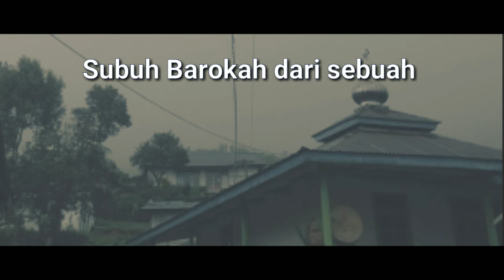SUBUH BAROKAH DARI SEBUAH MASJID TUA | Musikalisasi Puisi Islami | Pagar Alam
Subuh Barokah dari Sebuah Masjid Tua
Karya : Ilman Masyhuri
Videography dan Vocal : Hendro Prasetyo Official

Karya Puisi ini mempunyai makna yang mendalam, karya puisi islami yang di tulis di bawah kaki Gunung Dempo, Pagar Alam, Sumatera Selatan, Indonesia.

Semoga kita selalu diberi kebarokahan dari-Nya
Dan semoga karya puisi dan juga karya musikalisasi ini menjadi bermanfaat, dapat di pahami serta di amalkan, Aamiin